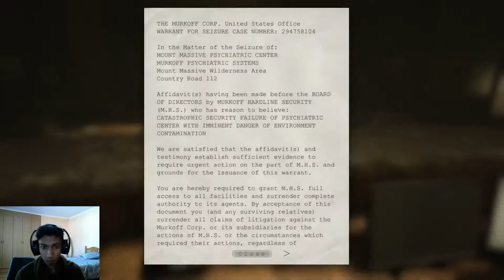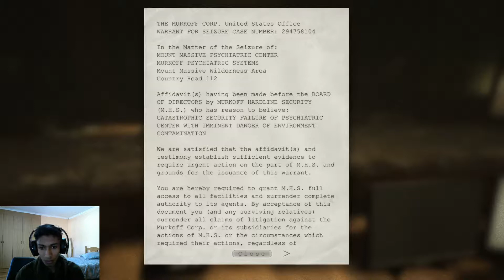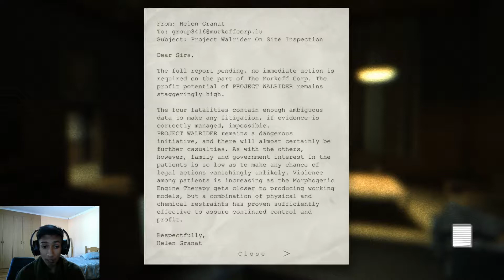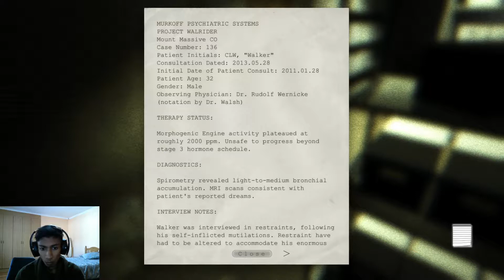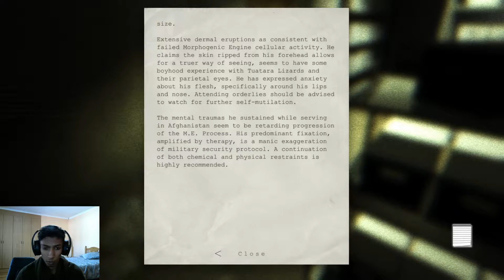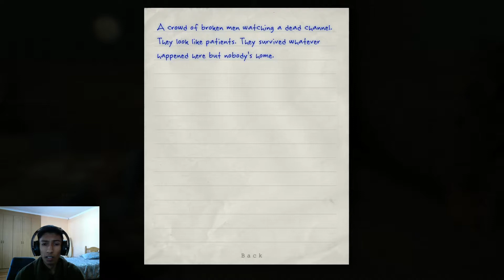Outlast // Disabled means nothing to me // Ep.2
All things are not as they seem, it seems our character is having sanity issues in this instalment of outlast. if you enjoy sub, share and like